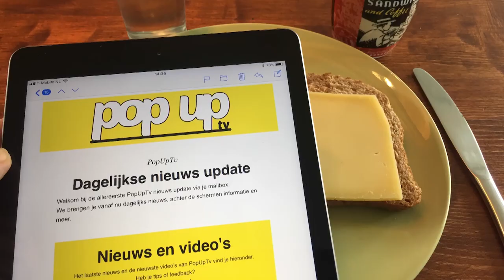PopUpTv: Ernstige verzakkingen op het Sportpark Willem-Alexander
Het twee jaar geleden opgeleverde Sportpark Willem-Alexander is ernstig aan het verzakken. In één veld van VV Kethel Spaland is al een zodanige geul ontstaan dat de gemeente het veld buiten gebruik heeft gesteld. Maar ook bij andere velden zitten scheuren in het beton en zijn hoogteverschillen en spleten tussen de betonnen platen ontstaan. Hekken zijn scheefgetrokken. Het herstel zal complex zijn en de schade zal flink in de papieren gaan lopen.